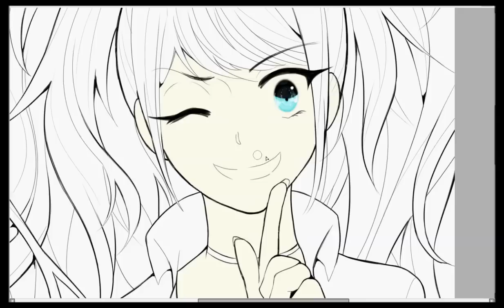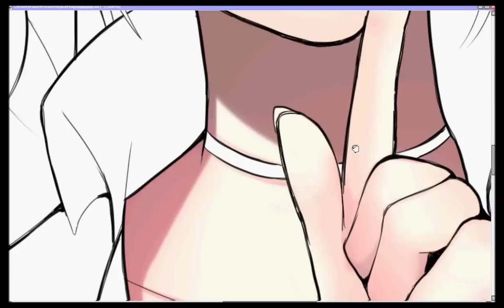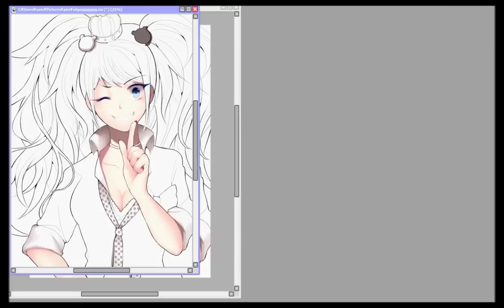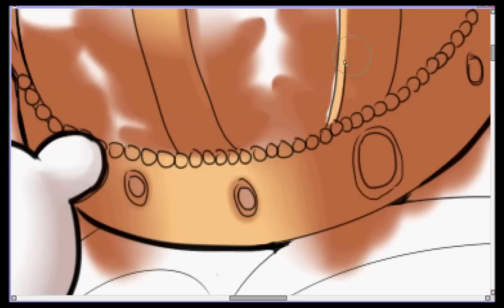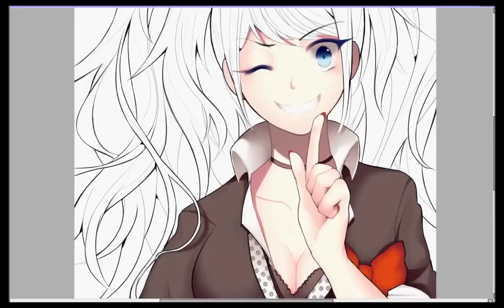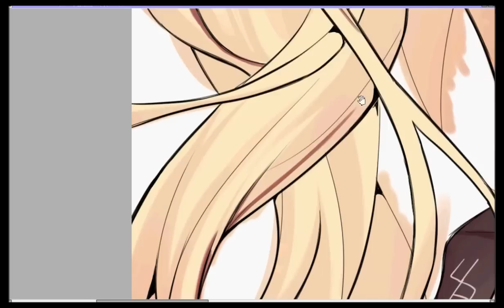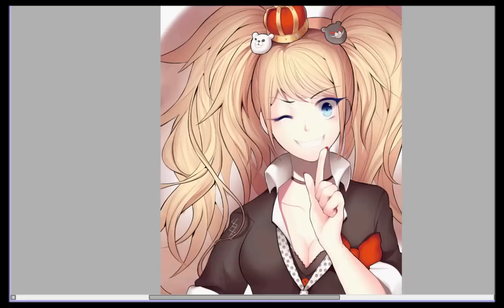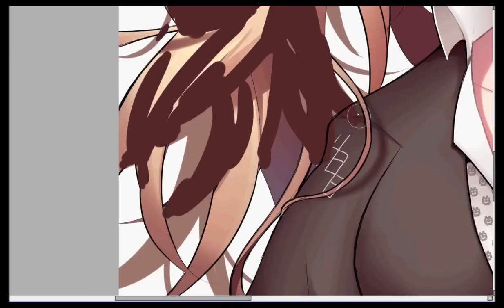Dangan Ronpa fanart: Junko Enoshima! | Digital art speedpaint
A digital art speedpaint featuring Junko Enoshima from Dangan Ronpa. I felt like drawing Junko because I love her character design and wanted an excuse to draw her hair!

Software used: Paint Tool SAI v1